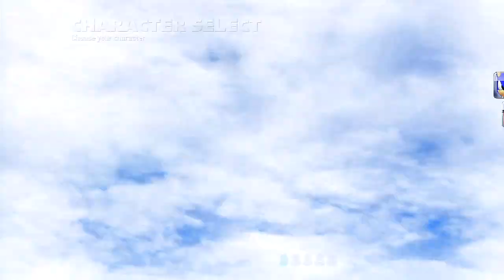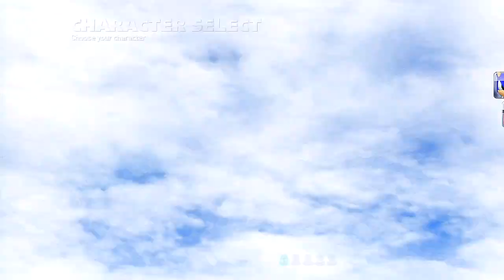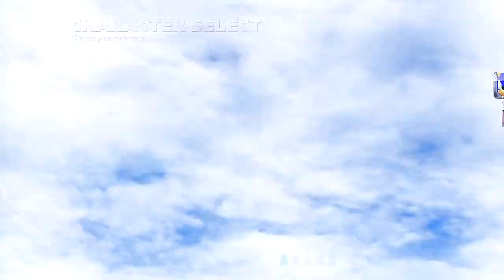Let's Play : Sonic & All-Stars Racing Transformed - Parte 7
Parte 7 do meu Let's Play do game Sonic & All-Stars Racing Transformed, na sua versão do Wii U.